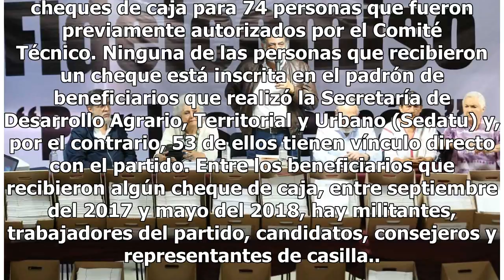Morena dio el dinero de fideicomiso a 53 militantes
CDMX.- A unos días del sismo del 19 de septiembre, el Consejo Nacional de Morena aprobó la creación de un fideicomiso para apoyar a los damnificados de los terremotos en Oaxaca, Chiapas, Guerrero y en Estado de México, pero no hay un solo cheque emitido a nombre de algún damnificado. De acuerdo con ...